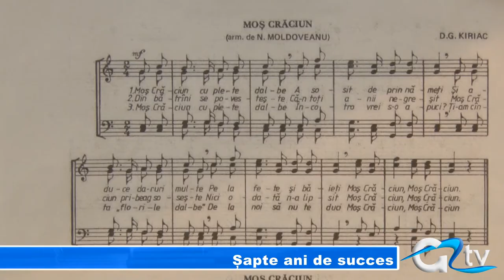SAPTE ANI DE SUCCES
Orașul Giurgiu va fi din nou pe buzele tuturor românilor. Asta datorită unei fete din municipiu în vârstă de doar șapte ani care a uimit juriul unui concurs difuzat de un post de televiziune național. Giulia Tabără este cunoscută pe plan local datorită numărului mare de premii câștigate în mai puțin de un an.